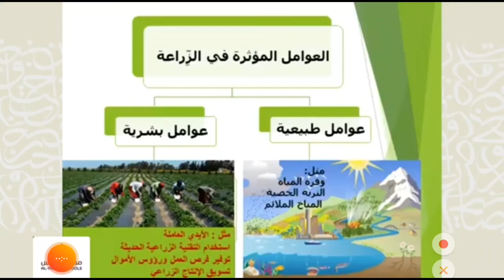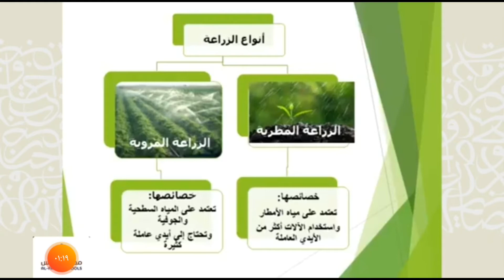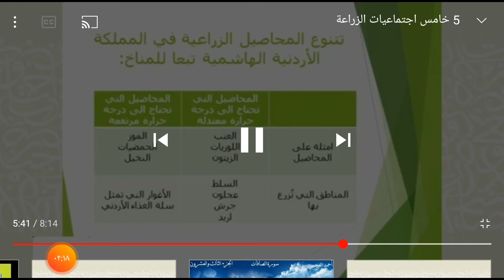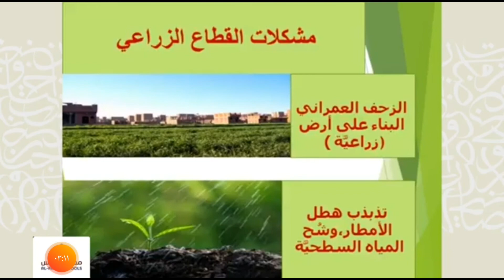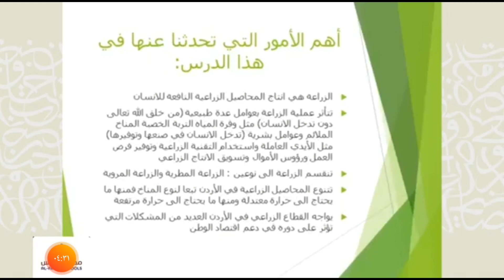الزراعة ٢ / اجتماعيات الصف الخامس